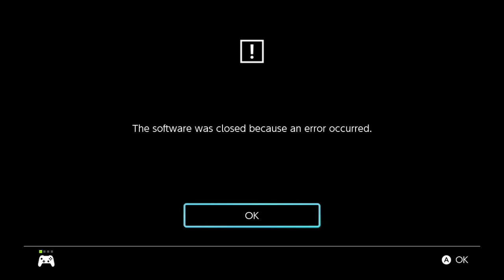Mortal Kombat 11 Switch - Crazy Baraka Tower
In this Mortal Kombat 11 Switch video, we try to beat the insanely difficult Baraka Group Tower. Will we succeed?